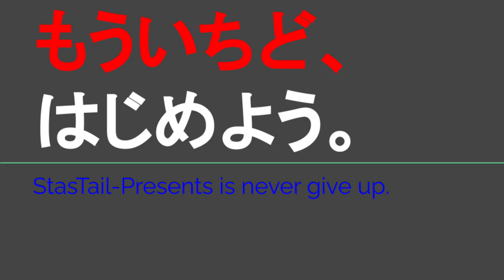ST118-18補4 途中で買った稲荷寿司やピレーネを食べるだけの動画2【スターステイル伊勢湾一周旅行の旅】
※お詫び※　冒頭の位置情報が間違っております

〒453-0015 愛知県名古屋市中村区椿町１５−28 サン・名駅西口ビル 5F
マンボープラス名駅本店